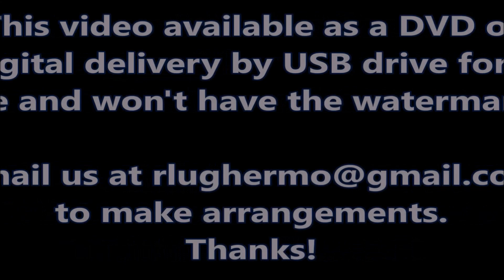Joe Manning's Super Farm Tractor 2017-2018 Pulling Seasons Showcase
PULLS FROM THIS PULLERS 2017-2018 SEASON WITH WEST MICHIGAN PULLERS ONLY.   5 Year Anniversary videos for each MTTP/West MI Pullers soon!

For more information about the West Michigan Pullers group, check out their or find their corresponding Facebook page.